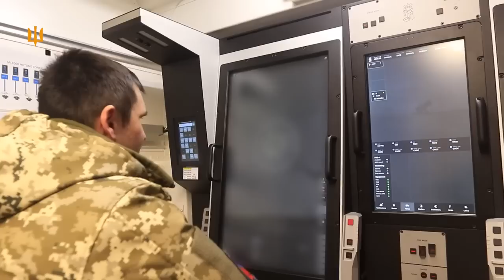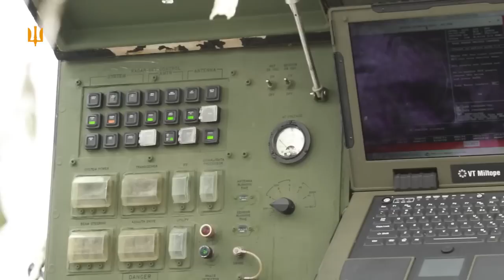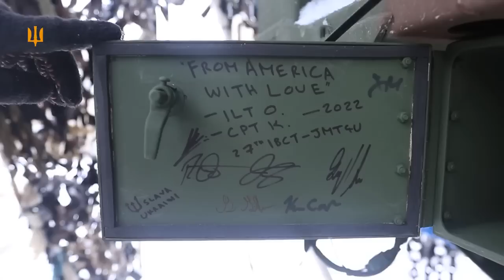ЗРК "NASAMS" на захисті українського неба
Як працює цей комплекс та скільки повітряних цілей уже збили зенітники Повітряних Сил, яким пощастило працювати на NASAMS.